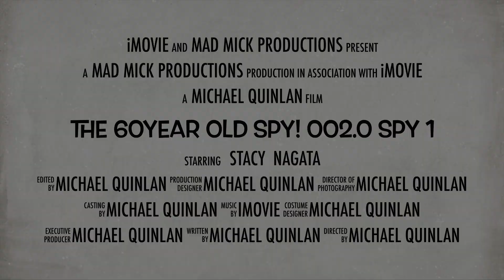The 60Year Old Spy! 002 0 Spy 1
Irish Mick 🍀❤️